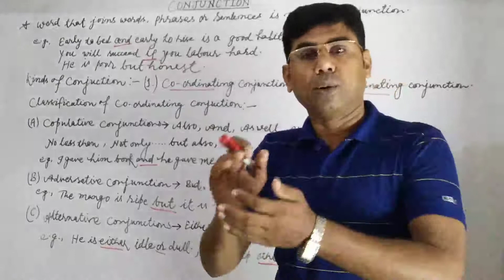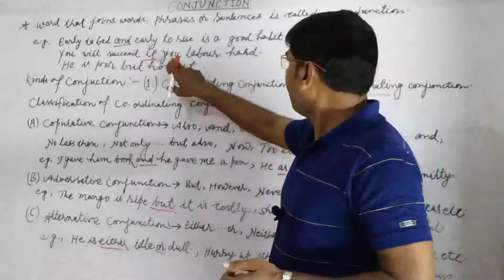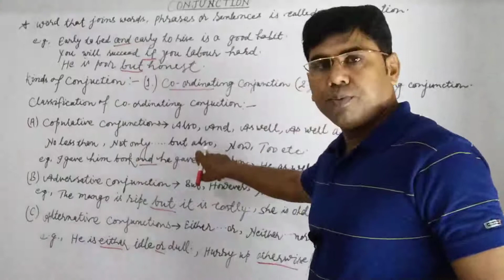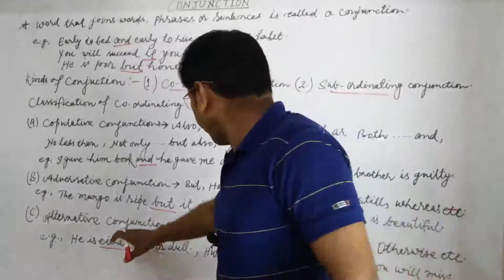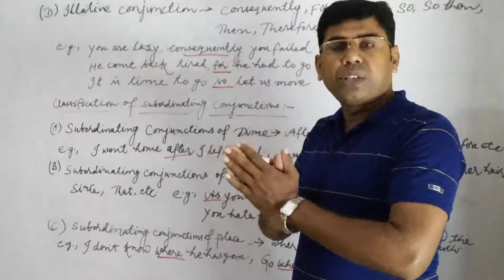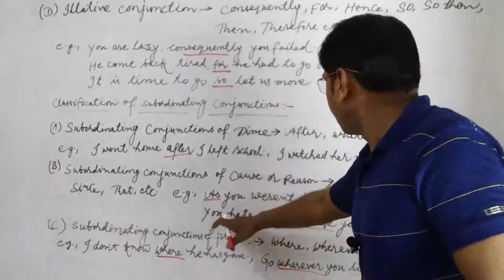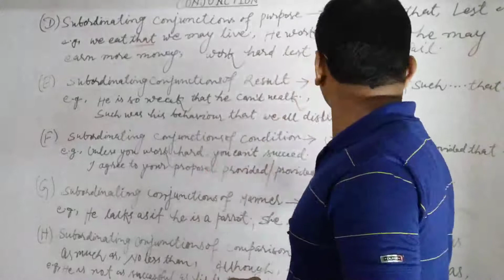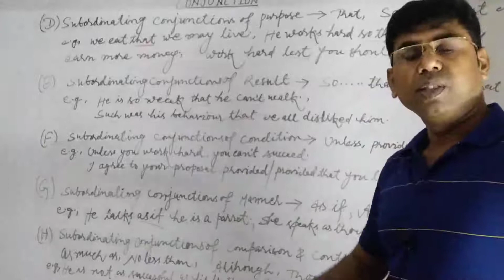in English Grammar। Kinds of Conjunction। Classifications।Uses।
Hi Students,
In this video lecture we are going to learn Conjunction its types/ kinds with example and uses।